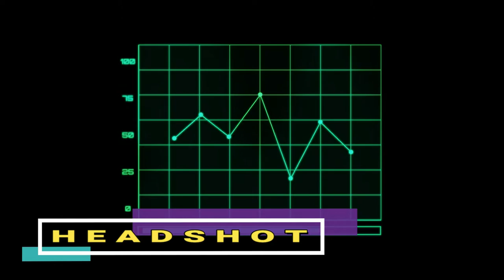HEADSHOT - RICH TV LIVE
HEADSHOT - RICH TV LIVE - JULY 11, 2019 - ILL KIDD PRODUCTIONS - THIS SONG IS TO REMIND YOU THAT WHEN YOU BUY STOCKS THE KEY IS TO BUY LOW AND SELL HIGH ALWAYS FIND YOUR HEADSHOT WHICH MEANS THE LOWEST PRICE POSSIBLE
a community for stocks, , news, and trending topics.

list=PLiBGEhbXkQPCHTZsUlx-GxSGgsCLUSKJO